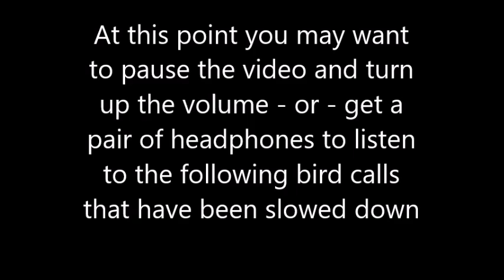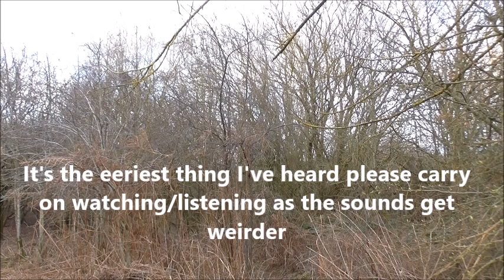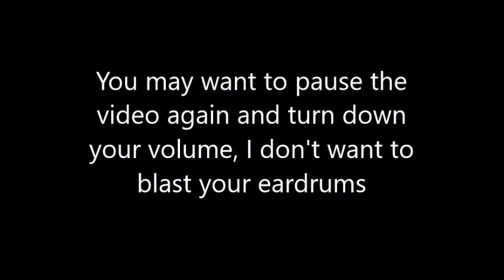The Weirdest Sounds Ever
For once I'm not joking about the content of this video, there are some strange sounds involved. I'd really like your opinions on what you think of the results.

If you've liked this video you may be interested to see some more